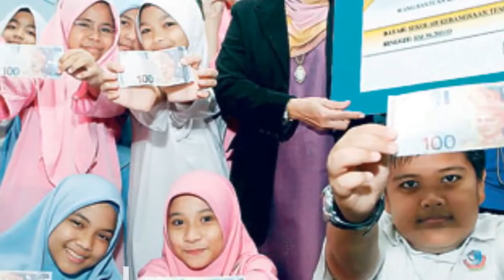Lagu Tema - Janji Ditepati (Hari Merdeka ke-55)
admin: Lagu Merdeka atau Lagu 1Malaysia ?..Mungkin Tersilap Upload kot. dalam lagu ni tak ada pun tunjuk penhargaan kat abg-abg tentera & polis...ish ish...

Lagu Tema - Janji Ditepati (Sambutan Hari Kemerdekaan ke-55) Lirik dan Video

Macam malam ikut siang
Macam bulan ikut matahari
1Malaysia terus berjuang
Janji Kita ditepati

Kata Kita dikota
Janji Kita ditepati
Hidup Rakyat Dibela
Masa Depan Diberkati
Janji sudah ditepati
Kini masa balas budi

(Chorus)
Janji siapa? Janji kita
Janji apa? Janji 1Malaysia

Ini janji kita BR1M 1Malaysia
Ini janji 1Malaysia
TR1M 1Malaysia
Kata kita dikota
Kini 1Malaysia
Janji kita ditepati
Kedai 1Malaysia